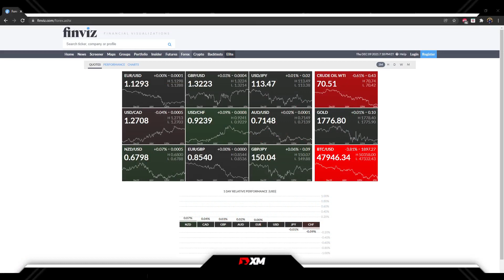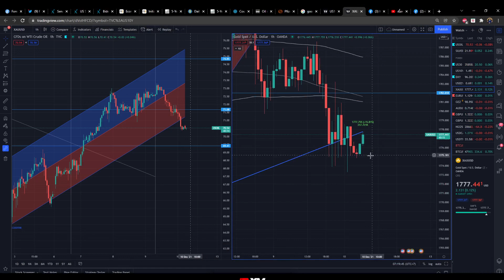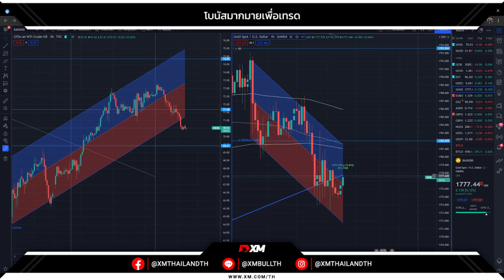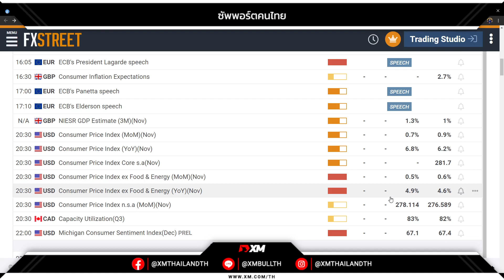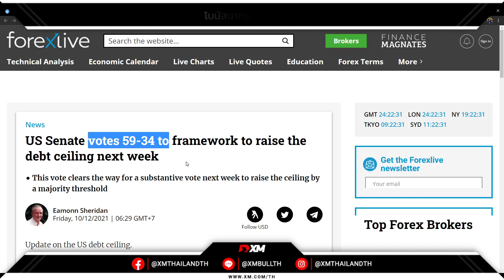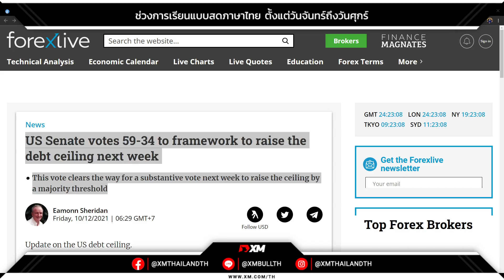🔥วุฒิสภาสหรัฐผ่านและส่งไปยังประธานาธิบดี โจ ไบเดน ร่างกฎหมายแรกจากสองฉบับ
🔥 เมื่อวันพฤหัสบดี วุฒิสภาสหรัฐผ่านและส่งไปยังประธานาธิบดี โจ ไบเดน ร่างกฎหมายแรกจากสองฉบับที่จำเป็นในการเพิ่มวงเงินหนี้ของรัฐบาลกลางที่ 28.9 ล้านล้านเหรียญ และป้องกันการผิดนัดที่ไม่เคยเกิดขึ้นมาก่อน วุฒิสภาโหวต 59-35 สำหรับมาตรการนี้ โดยมีพรรครีพับลิกัน 10 คนสนับสนุนร่างกฎหมายนี้ สภาผู้แทนราษฎรที่นำโดยประชาธิปไตยได้อนุมัติกฎหมายในคืนวันพุธที่ 222-212 โดยมีพรรครีพับลิกันเพียงคนเดียวที่ให้การสนับสนุน

ใครเทรดทองหรือสกุลเงินหลัก ต้องการเข้าห้องเทรดเรียนเชิญนะครับ

โปรโมชั่นเทรดสนั่น ส่งท้ายปีForex4you 12.12
ฝากเงิน 1,212  USD ขึ้นไป เทรด 12 lots
เริ่มตั้งแต่วันที่ 13 - 24 ธันวาคม 2564
ลุ้นรับ iPhone13 Promax 256 GB
สำหรับผู้ที่มียอดฝากสูงสุดในรอบโปรโมชั่นจะได้รับไปเลย iPad Air 64 GB